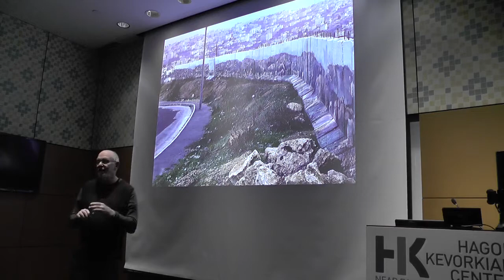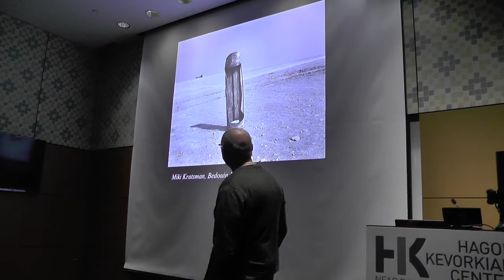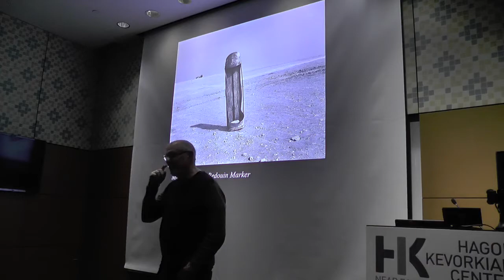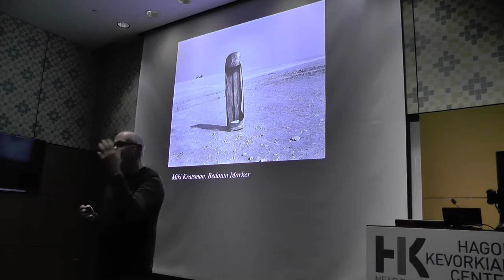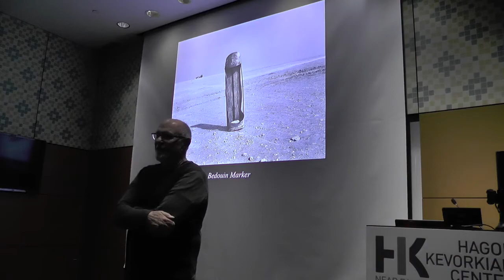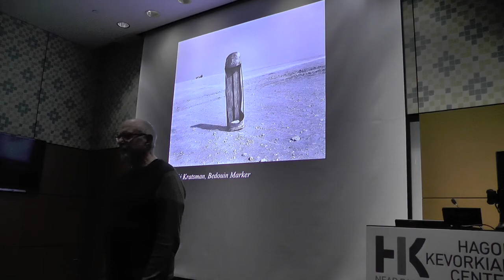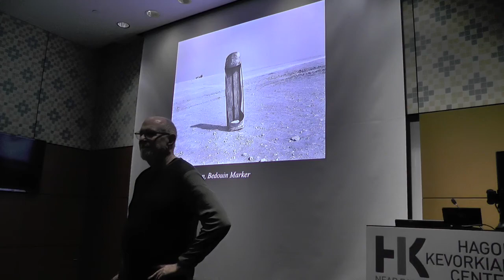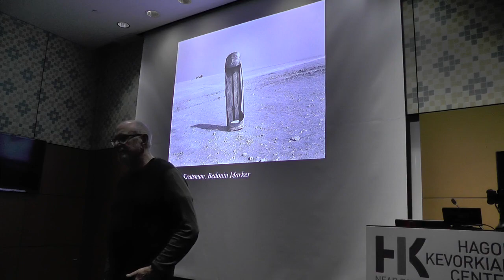Keynote: An American Drifter in Israel-Palestine (W.J.T. Mitchell) (Part 2)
This is the second portion of W.J.T. Mitchell's keynote address entitled "An American Drifter in Israel-Palestine: Reflections on a Contested Landscape," delivered on November 9, 2018 within the Hagop Kevorkian Center's student-organized conference, "Seeing Landscape in Israel/Palestine."

W.J.T. Mitchell is Gaylord Donnelley Distinguished Service Professor of English and Art History at the University of Chicago.  He served as Chair of the English Department from 1988 to 1991, and has been the editor of Critical Inquiry since 1978.  He received his B.A. from Michigan State University in 1963, his M.A. and Ph.D. from Johns Hopkins University in 1968. He taught in the English Department of Ohio State University from 1968-77 before moving to Chicago. He is a member of the American Philosophical Society, the British Academy, and the American Academy of Arts and Sciences. He is the recipient of the University of Chicago Award for Distinguished Graduate Teaching, and the College Art Association’s Lifetime Achievement Award for the Teaching of Art History.